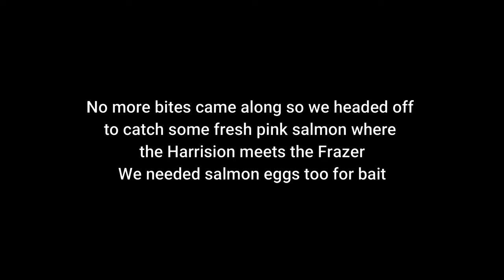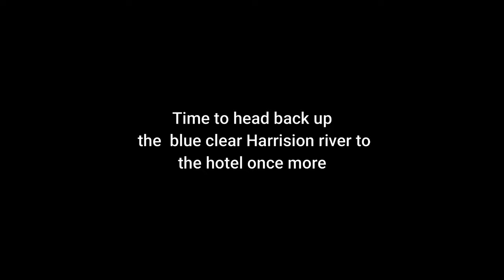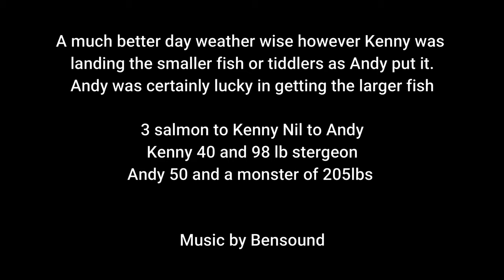Monday 16th Sturgeon fishing Canada on the Harrison river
Sturgeon fishing